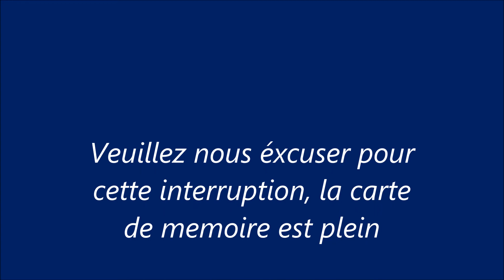Le mediateur entre Dieu et les hommes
L´eglise de Patmos
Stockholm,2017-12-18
Thème: Le mediateur entre Dieu et les hommes
Predicateur: Rév. François Katembo